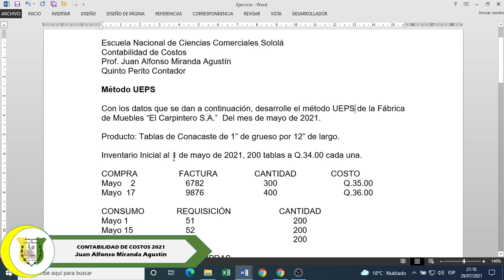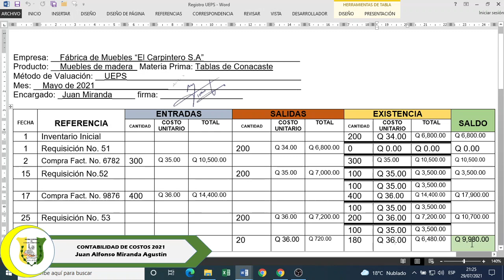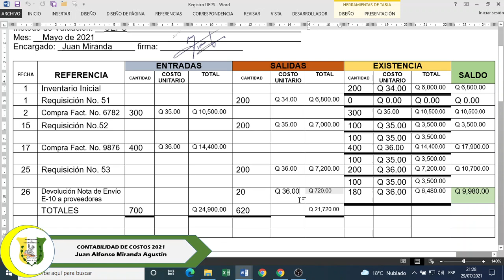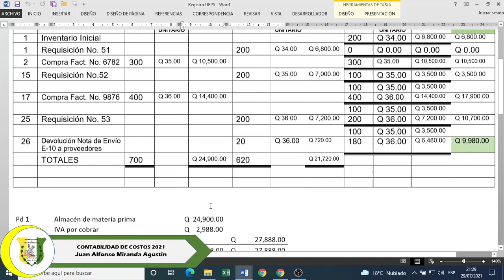Método UEPS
Procedimientos para registrar en kardex las compras y salidas de materia prima, asimismo las partidas en base a los movimientos del mes.